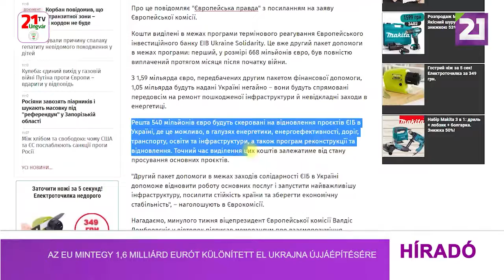Tv21 Ungvár - Az EU mintegy 1,6 milliárd eurót különített el Ukrajna újjáépítésére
Az Európai Beruházási Bank hétfőn 1,59 milliárd euró pénzügyi támogatást utalt Ukrajnának a megrongálódott legfontosabb infrastrukturális létesítmények helyreállítására és a lakosság sürgős szükségleteinek kielégítésére irányuló fontos projektekre – számolt be az Ukrajinszka Pravda hírportál az Európai Bizottság közlésére hivatkozva. A jelentés szerint a forrásokat az Európai Beruházási Bank az EIB Ukraine Solidarity sürgősségi projektjének keretében utalta ki. Ez a második segélycsomag: az elsőt, 668 millió euró értékben, a háború kezdetét követő egy hónapon belül teljes egészében átutalták. A második pénzügyi segélycsomagban előirányzott 1,59 milliárd euróból 1,05 milliárdot azonnal megkapja Ukrajna elsősorban a megrongálódott infrastruktúra helyreállítására, és az energiaszektor sürgősségi intézkedéseire. A fennmaradó 540 millió eurót az EBB ukrajnai projektjeinek a finanszírozására fordítják, amelyek szintén a megrongálódott infrastruktúra helyreállítására összpontosítanak.